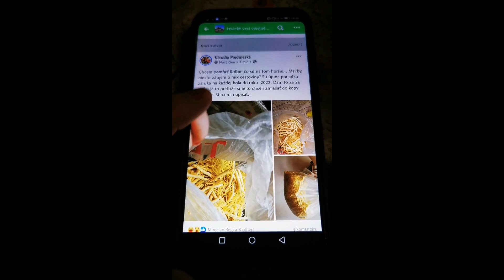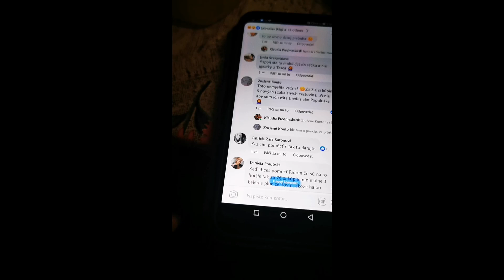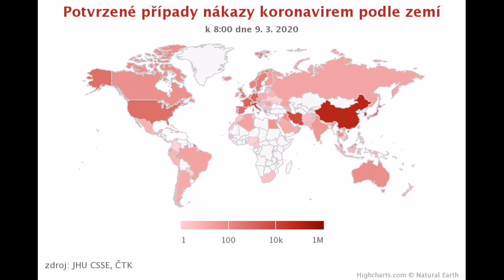Koronavirus 😷🤕 LEVICE JE TU PANDÉMIA????